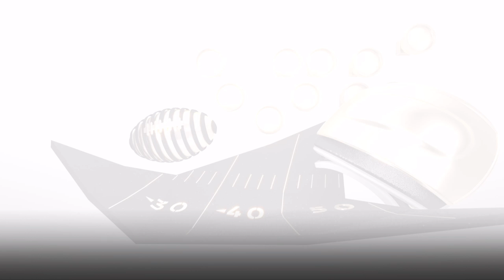Madden NFL 19 no vs oak